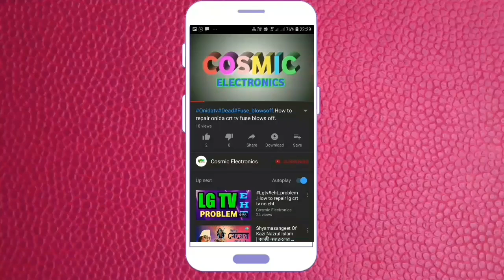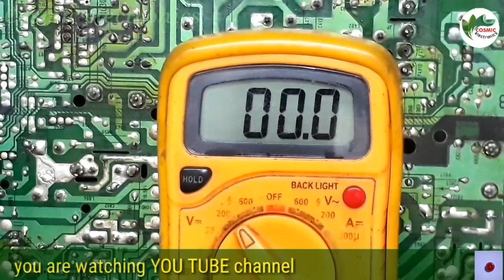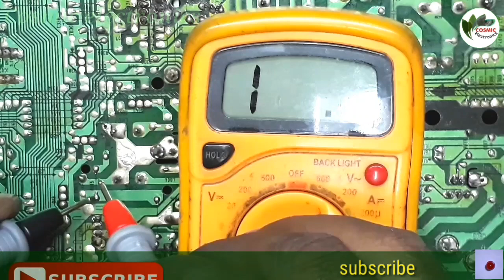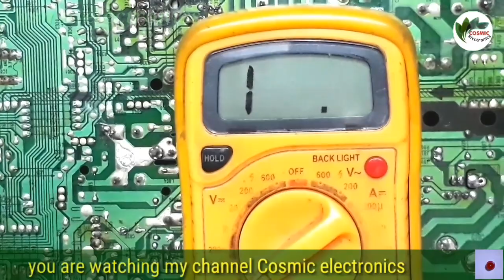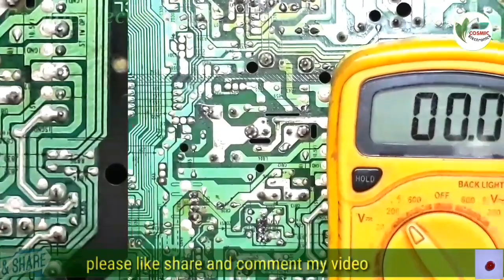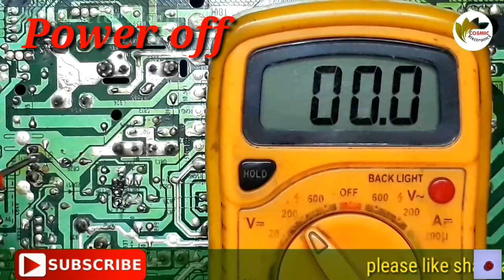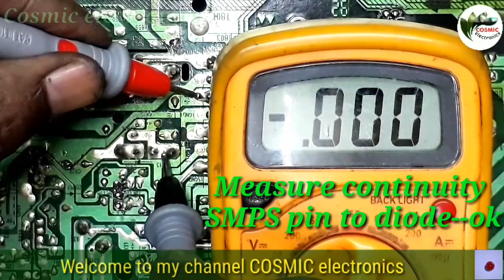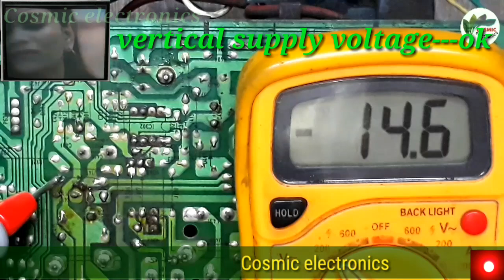Lgtv# Power _Problem. How to repair lg ultra slim crt tv power problem.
LG TV 21"ULTRA slim PCB
Main IC TDA12155PS/N3/A/AL4
EHT BSC25-NO304
VERTICAL IC TDA4865AJ
SOUND IC TDA7297SA
AV IC LA7958N
WIDTH IC KIA4558P
STR W6554A
POWER PROBLEM
1.Power on/Led one time blink then off.
2.Power off/Discharge main filter condenser.
3.Power on/Check EHT supply voltage output condenser charge then automatically discharge.
4.Power off/Discharge main filter condenser.
5.Open supply voltage jumper.
6.Open series resister 91K.
7.Measure resisters ok.
8.Next KIA431 open.
9.Set new KIA431.
10.Power on/Check EHT supply voltage---same result.
11.Power off/Open Optocupler.
12.set new Optocupler.
13.Power on/Check EHT supply voltage same result.
14.power off/Check 12V supply line---ok.
15.Open condenser C826(2200/25V).
16.Set new condenser.
17.Then